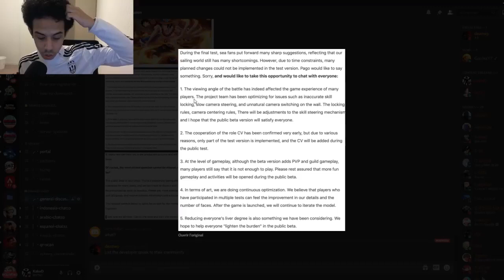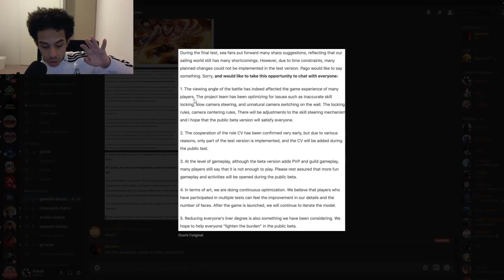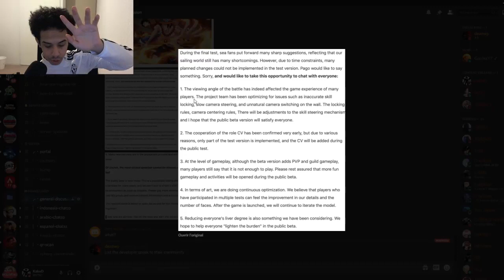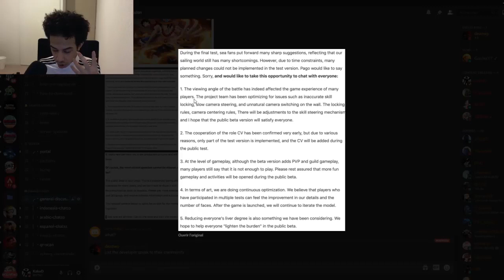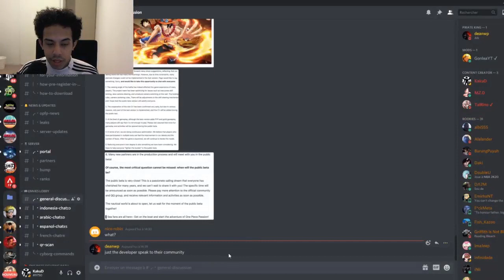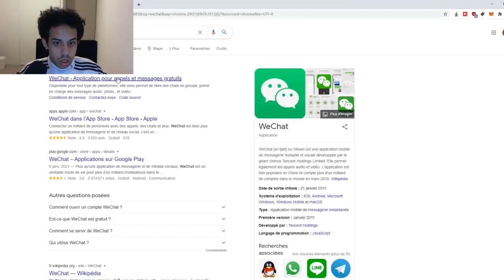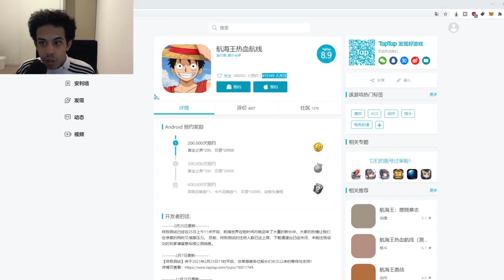ENCORE DES NEWS SUR ONE PIECE FIGHTING PATH SORTIE OFFICIELLE AMELIORATION PRE INSCRIPTION